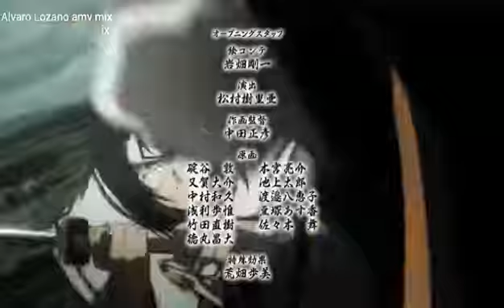Utawarerumono [ AMV ] + My Chemical Romance + ELENA l